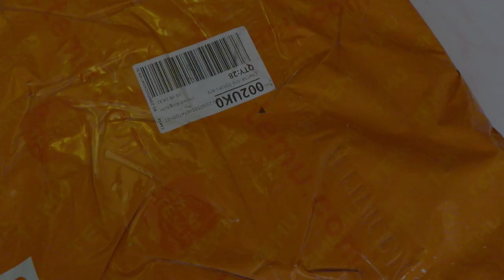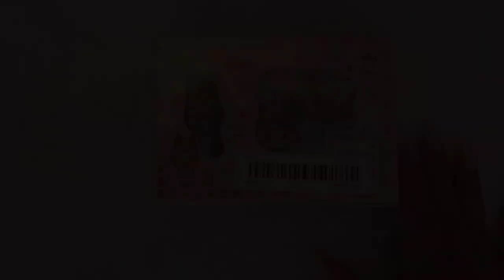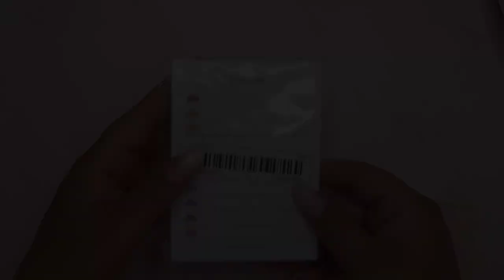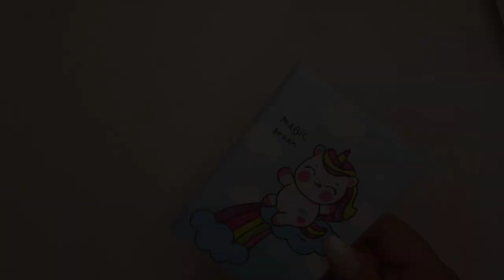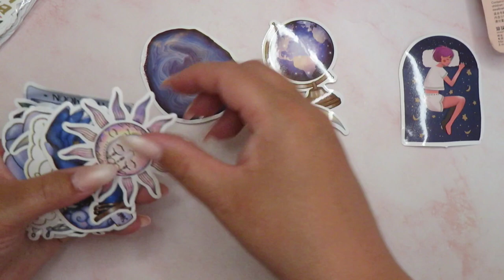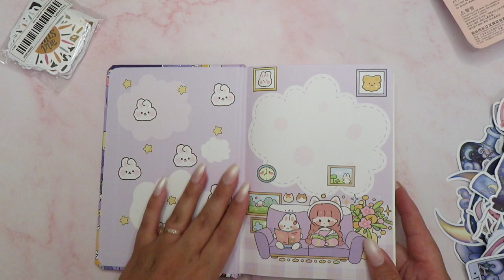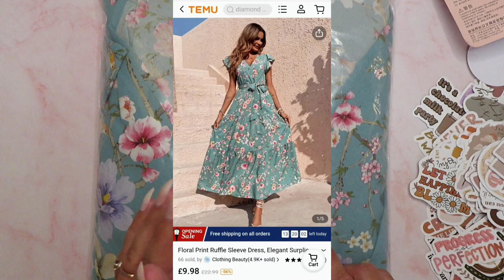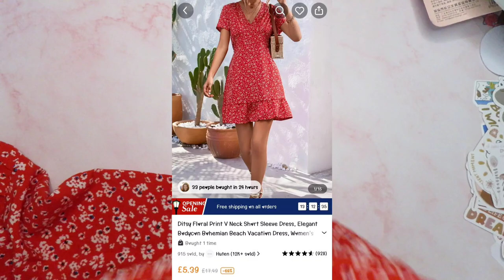Temu Haul | RachelBeautyPlans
Find the things I got in the link below ❤️

I recently grabbed some stationery items and clothing from Temu & here are my thoughts on it all! 😀

1pc Gradient Color Plastic Water Bottle With Straw And Time Mark￡1.99💰
High-viscosity Dot-shaped Double-sided Adhesive Tape With A Single Core Length Of 8 Meters / 314.96 Inches/24ft,Office Supplies,School Supplies ￡1.09💰
1pc Ziyi Miss AKI  Journal  Cute Notebook Planner With  Free Stickers ￡8.49💰
Kawaii Puppy Pencil Case Fluffy Fuzzy Pen Bag Cute Aesthetic Pencil Touch Stationery Organizer Bag￡3.99💰
1pc Large Capacity Portable Floral Transparent Pencil Bag  Pencil Case Stationery Box ￡1.79💰
A Pack Of Cloud Sticky Notes Student Stationery Office Supplies ￡1.29💰
A7 Mini Pocket Ruled Notebook With Pen Holder 100 Sheets /200 Pages Size 3.15×4.33inch ￡1.99💰
Bohemian Style Keychain Rainbow Braided Tassel Pendant Wallet Bag Keychain Decorative Accessory ￡0.99💰
Girls Toys Silicone Cute Unicorn Messenger Bag Coin Purse Children's Decompression Pop Fidget Toys ￡1.79💰
Women's Dresses Sexy Summer Women's High Waist Slim Fashion Ditsy Floral Slim Temperament Vacation Mid-Length Dresses ￡5.79💰

Hey guys! I'm a mum of 2 kids and 2 dogs. and i'm not sure who is more trouble 🤪 On this channel you'll find lot's of planning video's including unboxings, hauls & plan with me's. I love chatting with you guys so if you like my video's make sure you pop up and say hi in the comments!